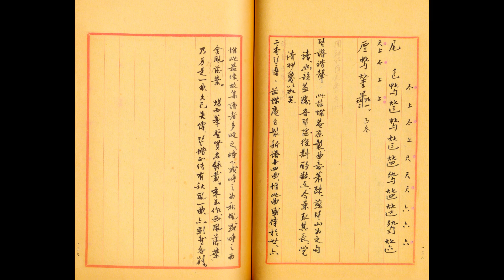【古琴 Guqin】《梧葉舞秋風》- 謝俊仁 /《Wutong Leaves Dancing in the Autumn Breeze》- Tse Chun-yan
用絃: 絲絃
蔡德允老師傳譜